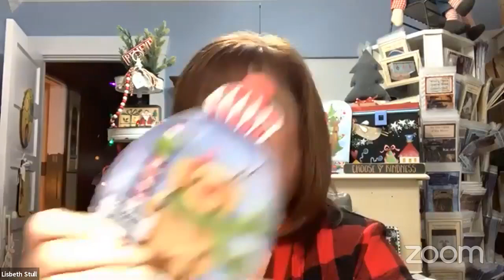Meet the Artist: Lisbeth Stull